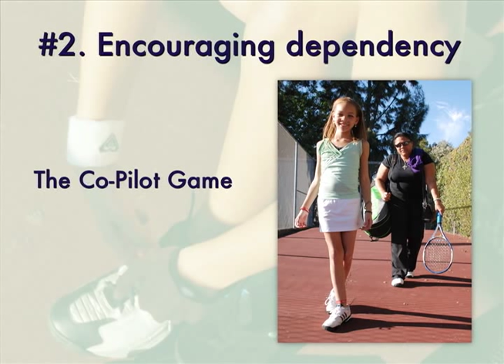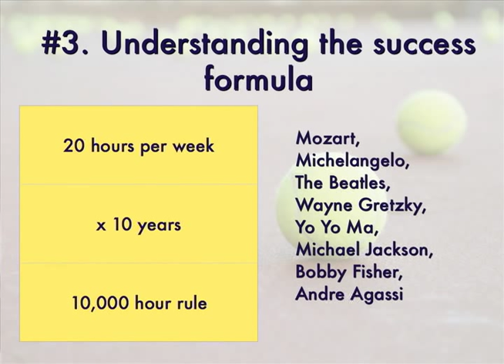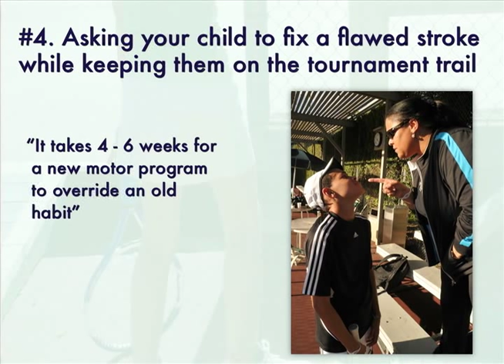The Mental Emotional Tennis Workshop - Part 2/5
Renowned tennis professional Frank Giampaolo speaks at the Australian Open International Coaches convention.  Part 2 of 5.  to view Frank's tennis workshops, preview FREE sample chapters of the upcoming Tennis Parents Bible, and view years of FREE archived tennis parent's instructional articles.